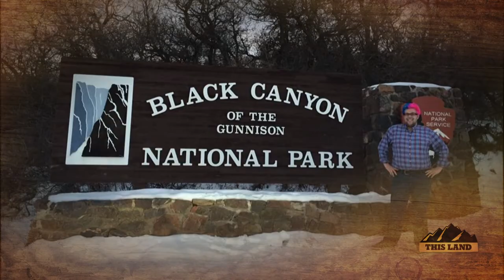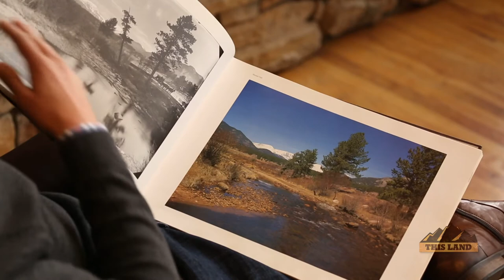This Land: Rediscovering Colorado's National Parks